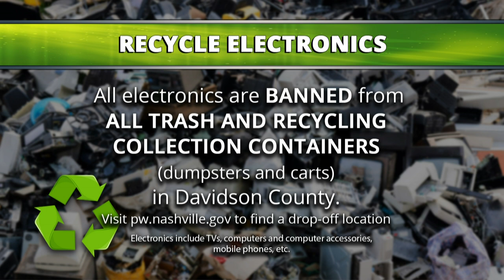06/11/20 Board of Health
The virtually convened meeting of the Board of Health of Metropolitan Nashville and Davidson County. Coverage from June 11, 2020